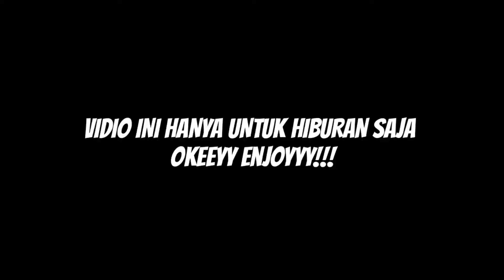BEST MOMENT FANNY MONTAGE - SLOW HAND#1 || MOBILE LEGENDS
HALLO GUYSS.
Maafin ya kalo kalian mungkin ada yg nggak suka vidionya karena gw main nya nob😁😁

dan follow Ig : @van.z1

terimakasih...